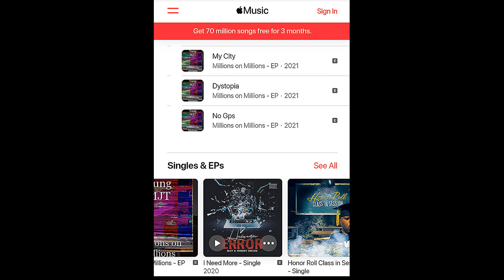Lil Wayne ft. Drake - Grindin ( YungMjt Cover)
Something i just cooked up a few hours ago go stream my music on all digital platforms @YungMjt thanks for listening